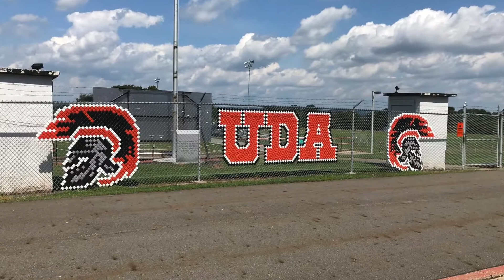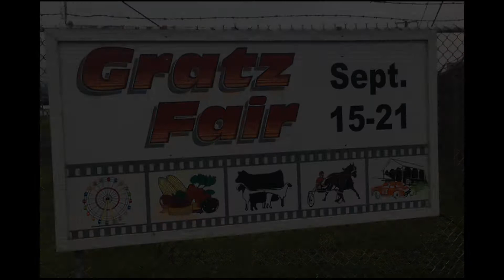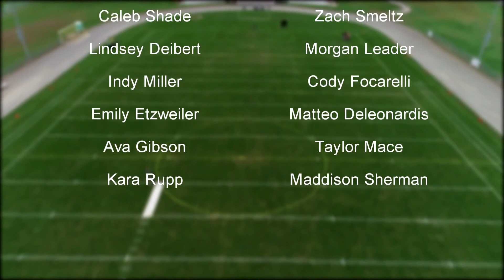Trojan News Network - September 19th 2019